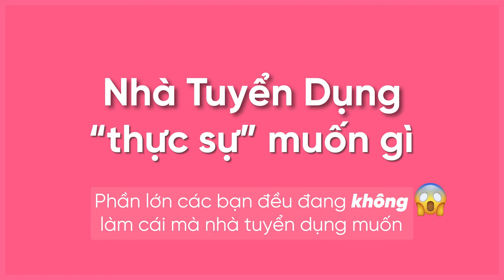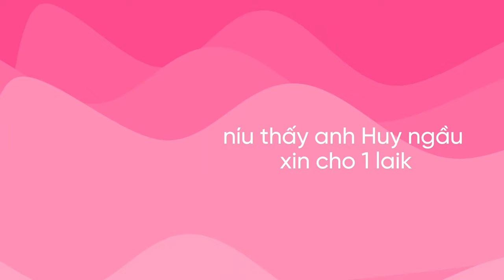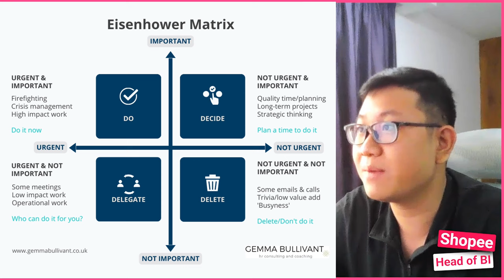Hiểu lầm về ngành Data & Ảnh hưởng của AI lên thị trường lao động - Head of BI @ Shopee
Đây là tập 3 trong chuỗi (Phần lớn các bạn đều đang không làm cái mà nhà tuyển dụng muốn)

💕 TIMESTAMP:
00:00 teaser
00:30 vấn đề khi ứng tuyển các vị trí công nghệ
01:30 podcast "Nhà tuyển dụng muốn gì" giúp bạn thế nào
02:09 giới thiệu khách mời - anh Huy, Head of Business Intelligence @shopee_vietnam
02:28 cơ duyên chuyển từ Marketing sang Data
05:37 quá trình chuyển dần sang Data
07:12 không có kinh nghiệm & background, làm sao để ứng tuyển công việc Data
10:16 hiểu lầm thường gặp về ngành Data
12:24 đánh đổi giữa tốc độ thực thi & độ chính xác của Data (vấn đề phổ biến ở Sinh viên Giỏi)
14:39 điều gì khiến thấy hào hứng & truyền động lực khi làm Data
15:43 cách anh cập nhật kiến thức mới để theo kịp tốc độ phát triển của ngành
16:58 hiện tại anh đang học thêm kiến thức gì?
17:40 thị trường lao động biến chuyển thế nào với sự phổ biến của ChatGPT
19:31 làm sao để bạn mới ra trường định hình được bài toán Data (tin buồn & tin vui)
21:08 trong thời buổi AI, anh tìm kiếm tố chất nào ở ứng viên Data (nếu chưa nhiều kinh nghiệm)
22:05 ví dụ của bạn có khả năng Analytical Thinking (tư duy phân tích)
23:36 cách tiếp cận & rèn luyện Analytical Thinking
24:37 lỗi sai phổ biến của các bạn mới & đang ứng tuyển ngành Data
26:18 thử thách lớn với các bạn đang ứng tuyển vào ngành Data
28:04 thử thách lớn với các bạn đã làm trong ngành Data vài năm
29:38 tiêu chí đánh giá hồ sơ chưa từng có kinh nghiệm làm Data, cách gây ấn tượng
31:02 cụ thể khi nhìn vào CV, anh sẽ chú ý điều gì?
31:53 quan điểm của anh về Portfolio (Data)
32:49 câu hỏi phỏng vấn yêu thích của anh, tại sao?

Sub: ~8,900